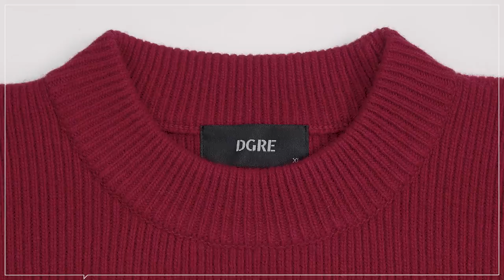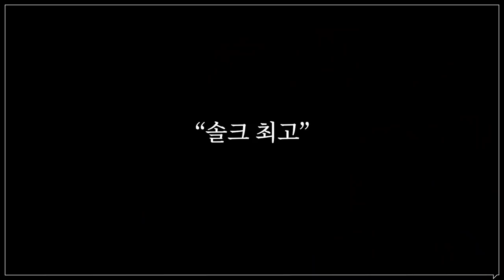2021년 마지막 쇼핑! 마지막이니 할인 받아야죠? (feat.OCO)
***오늘 OCO의 금전지원과 제품지원을 받아서 만들어졌습니다***
**스토커즈 X OCO 기획전 링크 (12/23 00시 오픈 예정)**

26~31일까지 사용 가능한 15% 스토커즈 할인까지 준비했으니
할인 받으셔서 현명한 소비 하셨으면 좋겠습니다 ㅎㅎ

0:00 오프닝
0:32 첫 번째 코디
0:48 DGRE - ANGEL WOOL RIB CREW KNIT RED
1:23 Bruman - COTTON SWEAT PANTS BLACK
1:46 BEARDEDKID - SHORT PEA COAT BLACK
2:11 RAMOLIN - WCSM BLENDED FINGERLESS GLOVES
2:31 두 번째 코디
3:03 COQ - WOOL OVER KNIT HOODIE
3:22 BEARDEDKID - FLEECE HALF ZIP UP FROSTY OLIVE
3:41 BEARDEDKID - CHINO SILHOUETTE PANTS
3:58 Dream World - 스타디움 자켓
4:26 RAMOLIN - New Stickcap Irish Khaki
4:40 세 번째 코디
4:48 millo - 토마스 모헤어 니트
5:01 Areuban - 미니멀 베이직 와이드 슬랙스
5:26 OVERCAST - DEFENDER HOOD COAT
6:05 엔딩